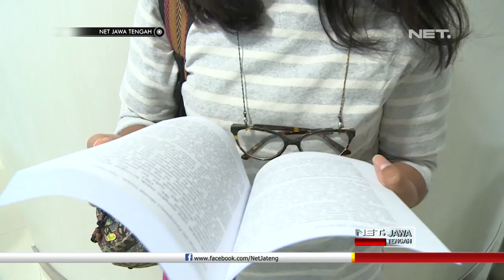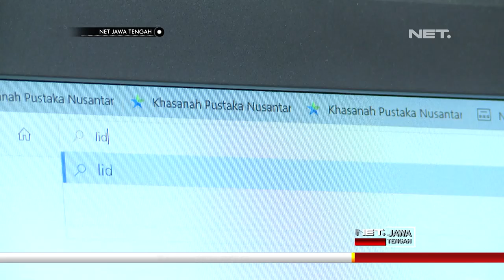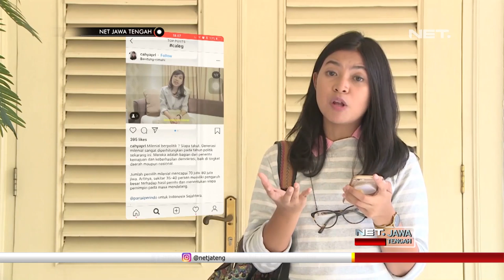Masih Bingung Milih Caleg? Yuk Simak Yang Satu Ini - NET JATENG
Dalam pemilu 17 April nanti, akan ada lebih dari empat belas juta pemilih pemula yang akan menggunakan hak suaranya. Kalau pilihan presiden, saya rasa sudah punya pilihan masing-masing. Tapi kalau caleg? pasti bingung. Karena jumlahnya banyak sekali .